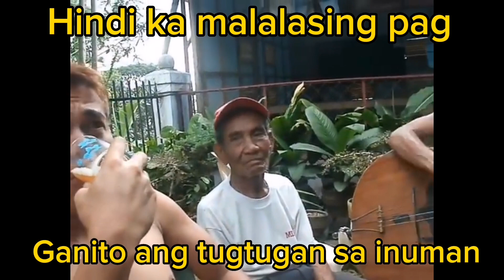Mapapatagay ka pag ganito ang tugtugan!!